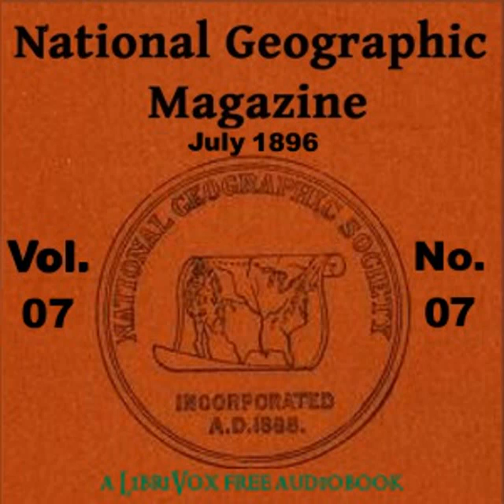The National Geographic Magazine Vol. 07 - 07. July 1896 by NATIONAL GEOGRAPHIC SOCIETY | Audio Book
The National Geographic Magazine Vol. 07 - 07. July 1896 by NATIONAL GEOGRAPHIC SOCIETY ( - )
Genre(s): Travel & Geography

Read by: BettyB, MaryAnn, Carol Cotter, Availle, Mark Crowle-Groves, Rapunzelina in English

Chapters:
00:00:00 - 01 - The Work of the United States Board on Geographic Names
00:21:57 - 02 - The Seine, the Meuse, and the Moselle, part II
00:44:12 - 03 - A Journey in Ecuador
01:03:07 - 04 - The Aberration of Sound as Illustrated by the Berkeley Powder Explosion
01:11:17 - 05 - Mineral Production in the United States
01:15:27 - 06 - Geographic Notes
01:21:14 - 07 - Miscellanea

The National Geographic Magazine, an illustrated monthly, the July Number. It includes the following articles:The Work of the United States Board on Geographic Names, by Henry GannettThe Seine, the Meuse, and the Moselle, part II, by William M. DavisA Journey in Ecuador, by Mark B. Kerr, C. E.The Aberration of Sound as Illustrated by the Berkeley Powder Explosion, by Robert H. ChapmanMineral Production in the United Statesalong with Geographic Notes and Miscellanea.